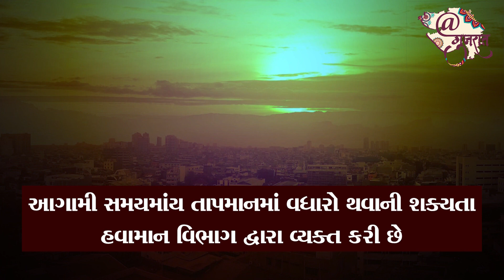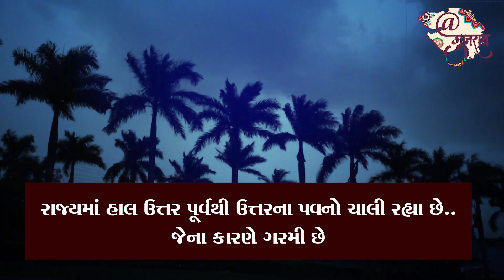શું હવે ગુજરાતે ગરમીમાં શેકાવું પડશે? | Weather Forcast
રાજ્યમાં તાજેતરમાં પડેલ કમોસમી વરસાદ બાદ બપોરે તાપમાનમાં વધારો થઈ રહ્યો છે. ત્યારે આગામી સમયમાંય તાપમાનમાં વધારો થવાની શક્યતા હવામાન વિભાગ દ્વારા વ્યક્ત કર્યો છે. આગામી દિવસોમાં અમદાવાદ અને ગાંધીનગરમાં તાપમાનનો પારો 40 ડિગ્રી સુધી પહોંચવાની શક્યતા છે.